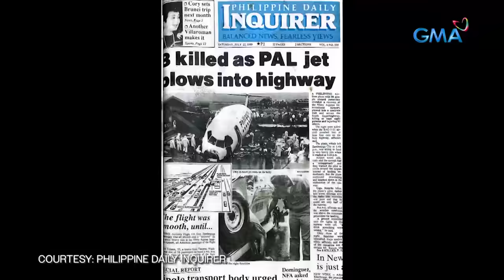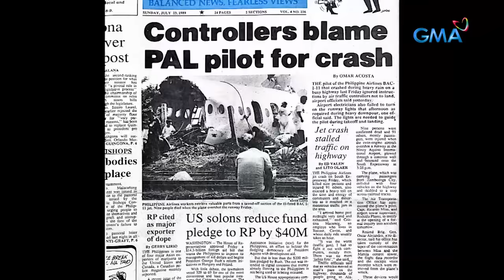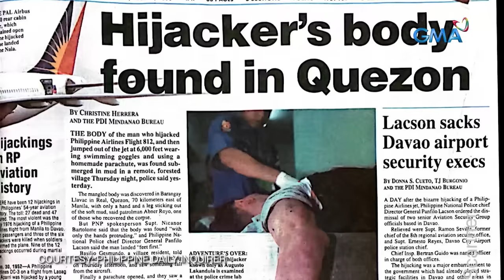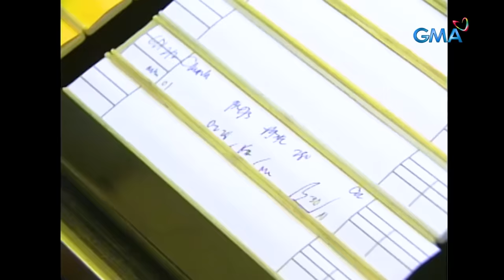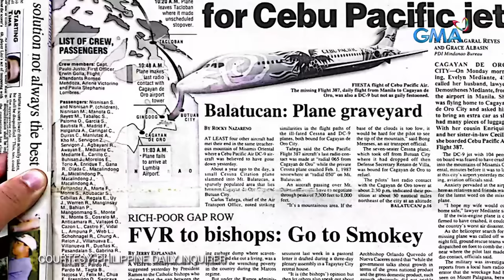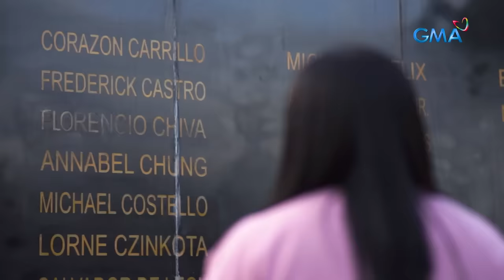Mga hindi malilimutang kaso ng plane crash sa Pilipinas, ating balikan! | Kapuso Mo, Jessica Soho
Sumabog at nagliyab ang isang pampasaherong eroplano ng Japan Airlines nitong January 2 matapos bumangga sa eroplano ng Japan Coast Guard sa runway ng Haneda International Airport sa Tokyo, Japan.

Ang sakunang ito, nagpapaalala sa ilang napabalita noong trahedya sa mga paliparan sa Pilipinas na ang ilan, nasundan pa ni Jessica Soho.

Ano-ano nga ba ang nangyari sa mga eroplanong ito? Kumusta na ang mga kaanak ng ilan sa mga nasawi?